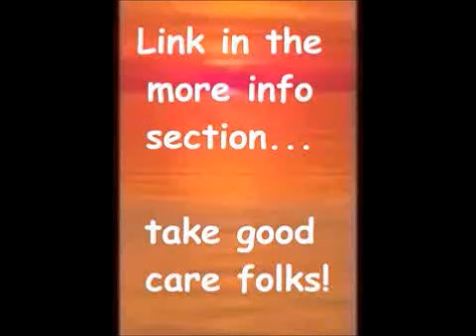H.R. 6566 and other recent FEMA plans - New Madrid Connection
I will be adding more links...